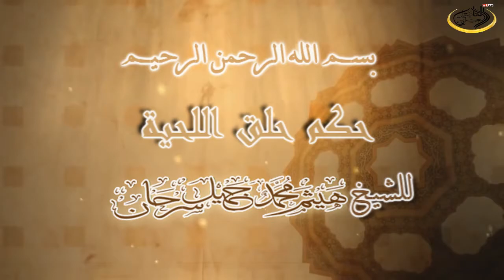حكم حلق اللحية للشيخ هيثم سرحان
تقليم الاظافر وتخصيص يوم الجمعة لذلك للشيخ هيثم سرحان المدرس في معهد الحرم النبوي سابقا